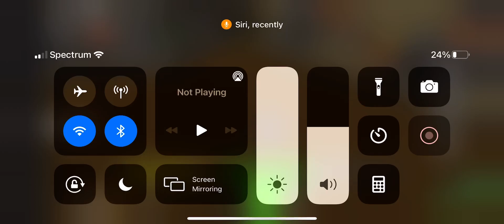PLAYING ROBLOX WHILE ITS DOWN *GLITCH* *NOT CLICK BAIT*